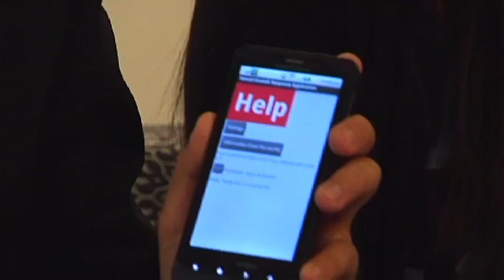Alexia Interviews Team Sara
Conrad Innovation Summit